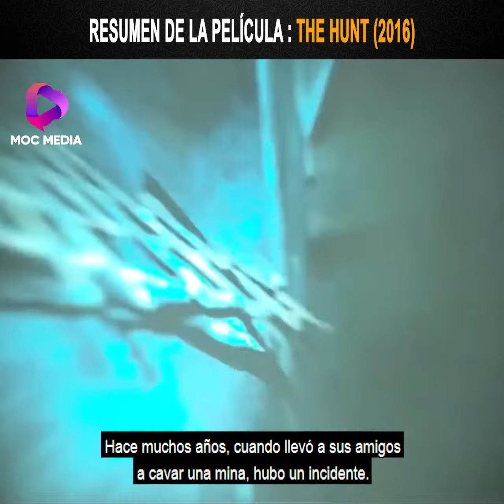RESUMEN DE LA PELÍCULA: THE HUNT (2016)